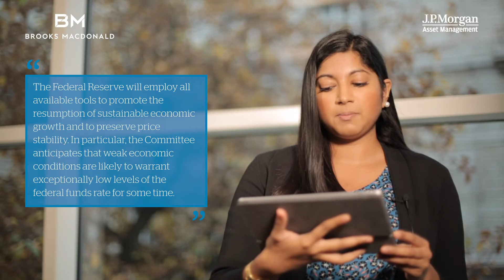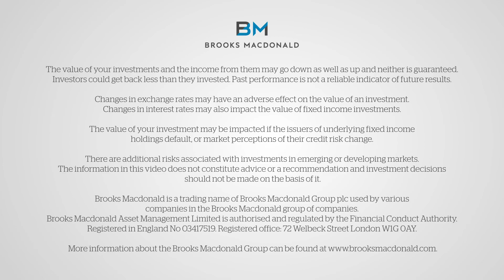What is forward guidance?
An explanation of forward guidance, and how central banks use it.